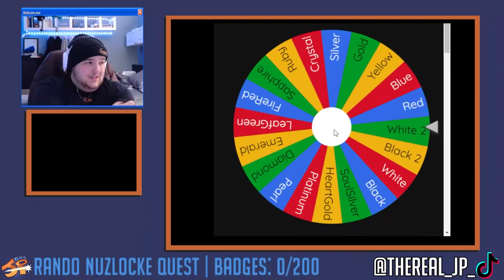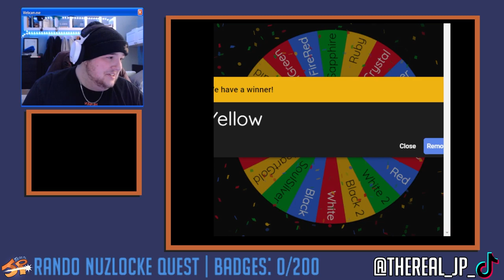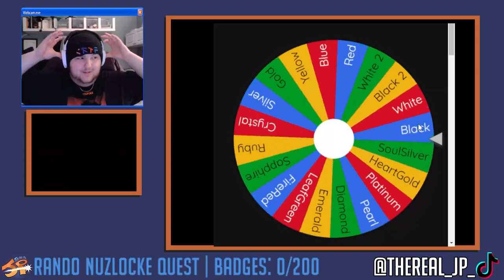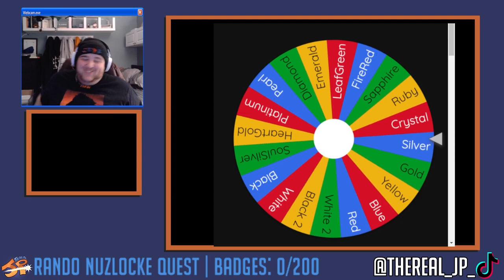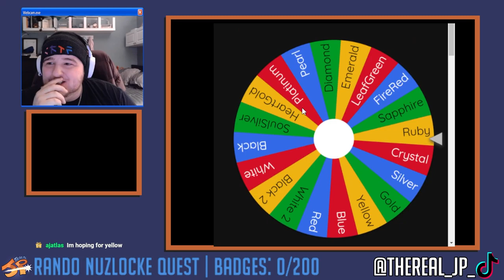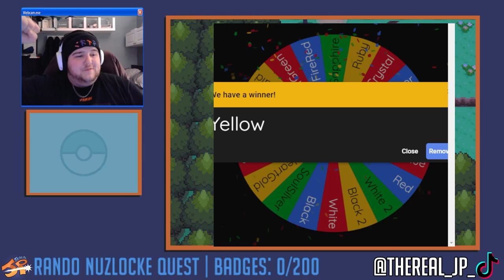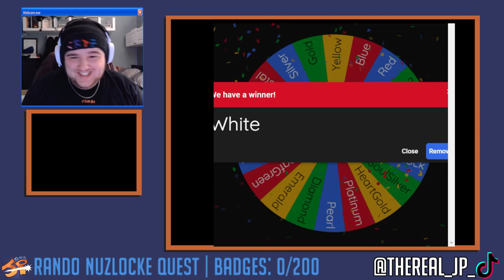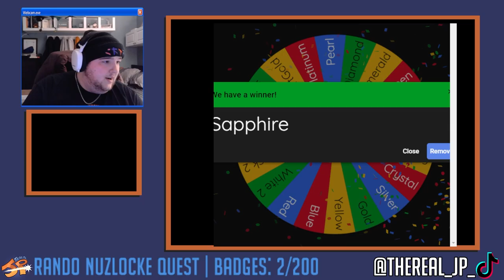my viewers keep making me change games [BadgeSaga Highlights Ep 2]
You've heard of hardcore nuzlockes... you've heard of randomizers... you've even heard of randomized hardcore nuzlockes.

But THIS is the BadgeSaga. 20 games, all randomized, and if I wipe in any of them, the run is dead. Every time I get a badge in a game, or if I hit a follow/like/sub goal on-stream, I need to swap games. 200 badges to get, and no lifelines... this will be a wild ride!

Catch all the content LIVE on my Twitch and Tiktok streams!

*this was streamed a while back, so a reminder to not spoil anyone who isn't watching it live*

0:00 Intro
0:30 Gold
2:07 Sapphire
2:54 Yellow
3:55 Day 2 - Ruby
5:37 Silver
10:05 the great switching
11:10 back to Ruby!
12:11 Pearl
12:42 Yellow 2
13:26 White
14:03 BACK TO SILVER YAAAA
15:18 Sapphire 2
18:34 LeafGreen